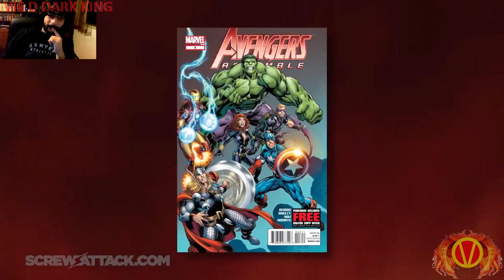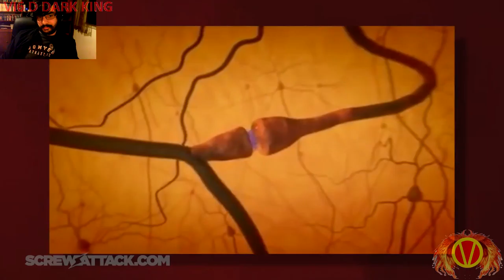Let's Watch (Reaction) DEATH BATTLE HULK VS DOOMSDAY (MARVEL VS DC)